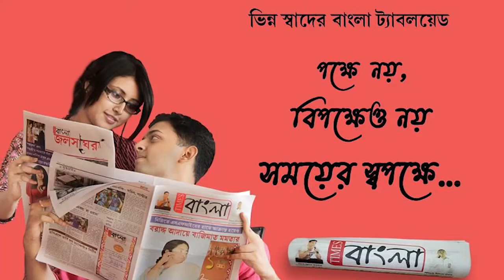প্রাক্তন মুখ্যমন্ত্রী জ্যোতি বসুর মোমের তৈরি মূর্তিতে মাল্যদান করে জন্মদিনপালন শিল্পী সুশান্ত রায়ের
প্রাক্তন মুখ্যমন্ত্রী জ্যোতি বসুর জন্মদিনে তার মোমের তৈরি মূর্তিতে মাল্যদান করে কেক খাইয়ে দিনটি পালন করলেন আসানসোলের ভাস্কর্য শিল্পী সুশান্ত রায়